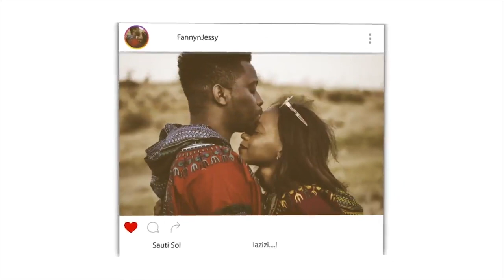MUHAMMAD ﷺ Liar, Crazy Or Truthful? | REACTION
📖 REACTION DEFINITION:

. re·ac·tion
rēˈakSH(ə)n/
noun

Fanny&jessy
Haspolat-lefkosa,via mersin 10,Turkey (cyprus international university)
mersin, turkey,99010